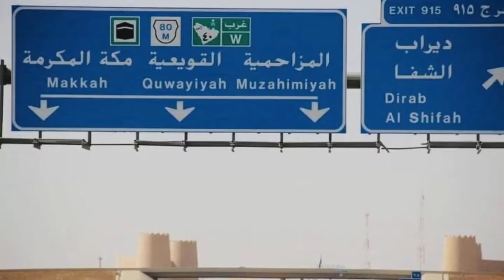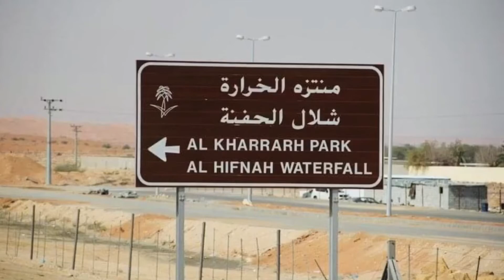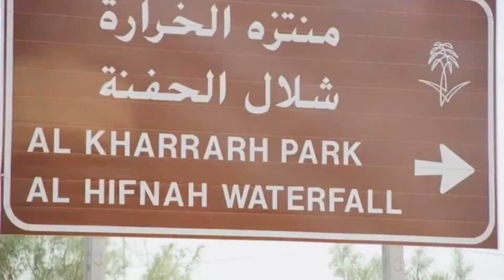Trip to ALREMAL Camp - Saudi Arabia 🇸🇦/Arlene WN Vlogs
Welcome to Arlene WN Vlogs.